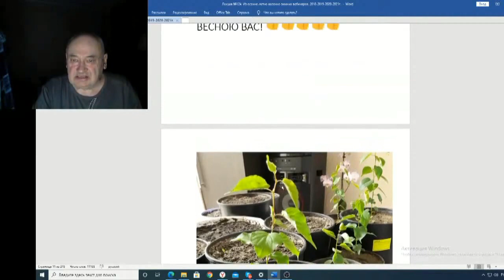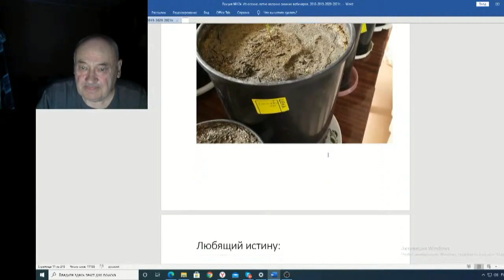Железов Валерий Вебинар 124 ч 7 Прислали фотографию